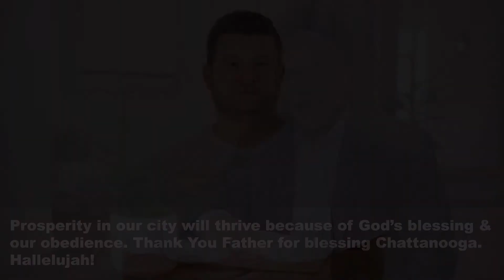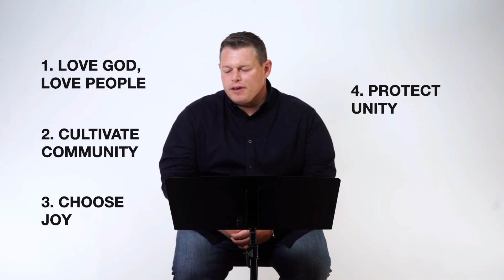Freedom Online | 8.16.2020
Welcome to Freedom Online! Join us today Pastor Nathan dives into Step 3 of Growth Track.